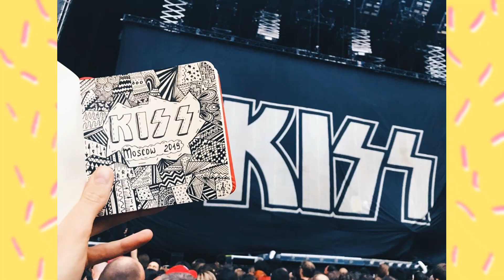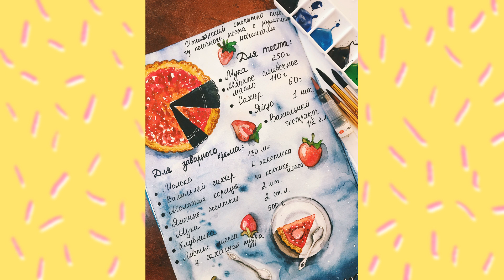Творческий блог || Путь иллюстратора с нуля || Illustrator from zero to hero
Привет, меня зовут Таня Дроздова.
В своем творческом блоге я буду рассказывать как я учусь рисовать, какие материалы использую, с какими проблемами сталкиваюсь как  начинающий иллюстратор и как их решить.

Буду знакомить Вас с творческими людьми, будем вместе учиться и разбираться. Кроме рисования, расскажу как создать интересные вещи своими руками. В общем, будем творить!

Добро пожаловать в мое творческое пространство! :)